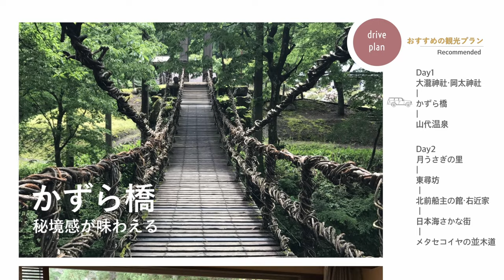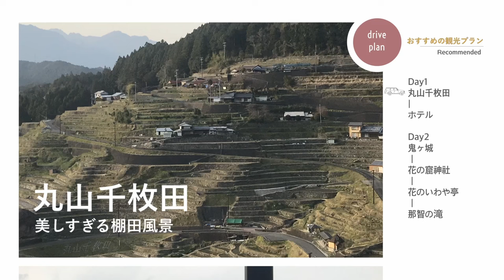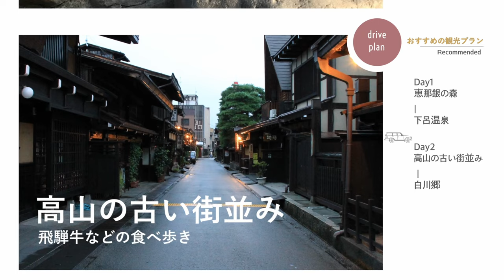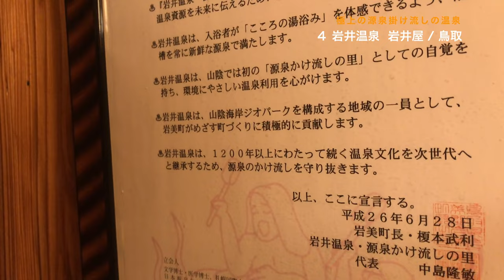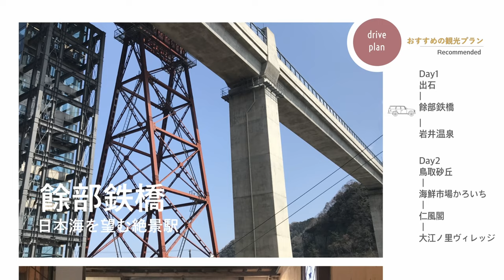関西からの１泊旅行に超オススメ！通な大人の宿４選 / モデル観光プラン付き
関西から行ける「どこかいい感じの１泊の旅行先ないかな？」
とお悩みの方にオススメ！

旅行会社で１５年以上ツアー企画をしたり、これまで数えきれないぐらいの宿泊体験をしてきた僕が、実際に泊まって惚れ込んでしまったお宿をご紹介します！

デート・ご夫婦旅行にオススメです！

00:00　オープニング
00:11　山代温泉　森の栖
03:58　熊野倶楽部
06:44　下呂温泉　紗々羅
08:51　岩井温泉　岩井屋

動画で紹介したモデルプラン

▼山代温泉　森の栖
加賀温泉郷は大阪から約２時間半で行ける人気の温泉。サンダーバードに乗って気軽に訪れるのもいいですが、車で観光を楽しみながらというのもいいもんです。
加賀温泉のある石川のお隣”福井”には意外と知られていない穴場スポットがたくさんあって、海山いずれのエリアにも素敵なところがたくさん。「へえ〜こんなところがあったんだ」と新たな発見を楽しみながら加賀に向かい、温泉でゆったり過ごす充実のプラン。古いものや歴史、自然が好きな方にオススメです。

１日目
大瀧神社・岡太神社
かずら橋
山代温泉

２日目
月うさぎの里
東尋坊
北前船主の館・右近家
日本海さかな街
メタセコイヤの並木道

↓さらに詳しく知りたい！大阪からの費用・タイムスケジュール入り
↓楽天トラベルで「森の栖」の口コミなどをチェック

▼熊野倶楽部
紀伊半島南端部の「熊野」。実は世界遺産の景勝地がたくさんあるんですね！
紀伊半島をグルっと回らないといけないので、めったに足を運ぶ事がない穴場的スポット。
美味しいグルメに、熊野ならではの絶景、歴史遺産など見どころが尽きません！

１日目
丸山千枚田
熊野倶楽部

２日目
世界遺産 鬼ヶ城
世界遺産 花の窟神社
花のいわや亭
那智滝　熊野那智大社・青岸渡寺・飛瀧神社

↓楽天トラベルで「熊野倶楽部」の口コミなどをチェック

▼下呂温泉　紗々羅
温泉に浸かって、ほっこり、ゆっくりしたい時にオススメなのが「下呂温泉」。有馬温泉、草津温泉と並ぶ日本三名泉のひとつです。一緒に回る観光スポットとしてオススメなのが、「飛騨高山」と「世界遺産の白川郷」。
超定番ですが、日本のいいところがギュッと詰まった定番ルート。「古き良き日本」を満喫する事が出来ます。
１日目
恵那 銀の森
下呂温泉

２日目
飛騨の小京都「高山」
世界遺産の白川郷合掌集落

↓楽天トラベルで「紗々羅」の口コミなどをチェック

▼岩井温泉　岩井屋
最高の温泉が楽しめる超オススメのお宿。とにかくゆっくりしたいですね！関西からだと意外と近いので、但馬方面を観光をしながらアクセスが可能なんです！但馬と鳥取のオススメスポットをぐるっと巡るプランです。

１日目
城下町出石
餘部鉄橋
岩井温泉

２日目
鳥取砂丘
鳥取港海鮮市場かろいち
鳥取城跡・仁風閣
大江ノ郷

↓楽天トラベルで「岩井屋」の口コミなどをチェック

▼自己紹介
旅行会社でツアーやイベントの企画をしてきたり、僕の作った商品で延べ１００万人近いお客様をご案内してきました。普段から関西を中心に日本各地を巡っていて、古い町並みや里山、離島が好きです。

【京都】未来に残したい美しすぎる海の町 丹後半島１泊２日の旅 / ノスタルジックな港町間人・伊根の舟屋・天橋立

■お仕事のDMは下記まで

■ブログ
大阪発のドライブ専門メディアを運営

ーーーー✂️ーーーーーーーー✂️ーーーーーーーー✂️ーーーー